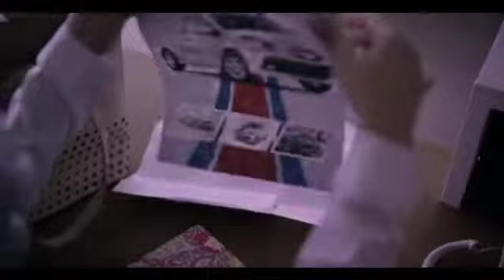Apa impian kalian?